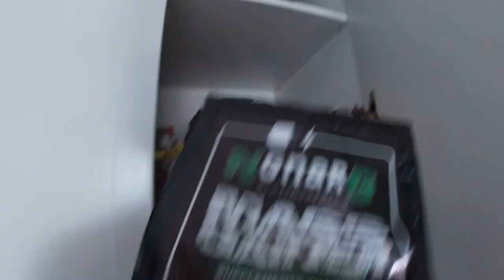LIVIN' IT! SURF SKATE & OUTDOOR PUNK SHOW. POV. VLOG. GOLD COAST. AUSTRALIA. GOPRO.